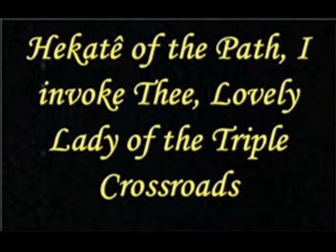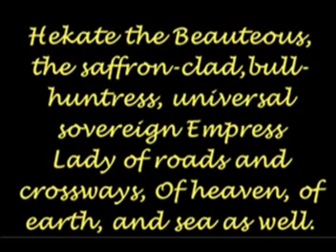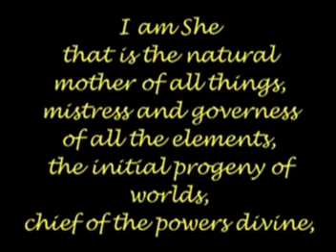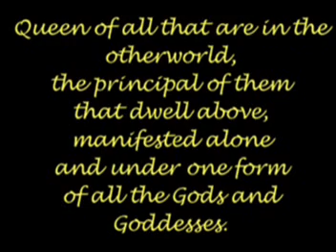A Tribute to Hekate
This is a video tribute to the Goddess Hekate, Lady of the Triple Crossroads, She who adopted the Mystai as Her own. With love do I submit this offering to my Sisters and to all who love Hekate as I do.
This was made in 2009, before the founding of the Sanctuary and Temple of Hekate Einalian. I was exploring and learning all I could about Hekate.